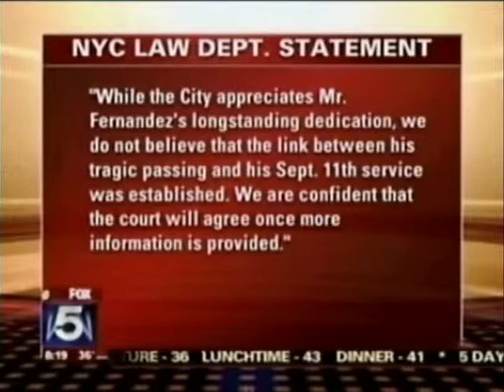Good Day New York - Jackie Fernandez and Lawyer Chet Lukaszewski discuss First Responders Benefits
Attorney Chet Lukaszewski went on Fox's Good Day New York and discuss fighting for Jackie Kaht Fernandez late husband Lt. Cruz A Fernandez' pension benefits.  The FDNY Medical Board is ordered to reinvestigate his death.  It is believed he suffered a massive heart attack as a result of "coal miners lung" from his 9/11-related response.